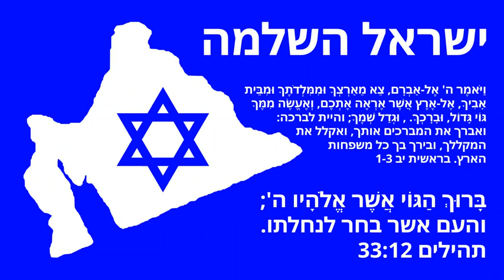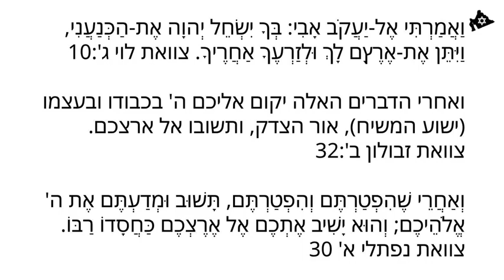Hebrew (עִברִית) - The Greater Israel (ישראל השלמה) - Promise Keeper (שומר הבטחה)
Blessed is the nation whose God is the LORD; and the people whom he hath chosen for his own inheritance. Psalm 33:12

Now the Lord had said unto Abram, Get thee out of thy country, and from thy kindred, and from thy father's house, unto a land that I will shew thee: And I will make of thee a great nation, and I will bless thee, and make thy name great; and thou shalt be a blessing: And I will bless them that bless thee, and curse him that curseth thee: and in thee shall all families of the earth be blessed. Genesis 12:1-3

In the same day the LORD made a covenant with Abram, saying, Unto thy seed have I given this land, from the river of Egypt unto the great river, the river Euphrates: The Kenites, and the Kenizzites, and the Kadmonites, And the Hittites, and the Perizzites, and the Rephaims, And the Amorites, and the Canaanites, and the Girgashites, and the Jebusites. Genesis 15:18-21

And I will give unto thee, and to thy seed after thee, the land wherein thou art a stranger, all the land of Canaan, for an everlasting possession; and I will be their God. Genesis 17:8

And God spake unto Moses, and said unto him, I am the LORD: And I appeared unto Abraham, unto Isaac, and unto Jacob, by the name of God Almighty, but by my name JEHOVAH was I not known to them. And I have also established my covenant with them, to give them the land of Canaan, the land of their pilgrimage, wherein they were strangers. Exodus 6:2-4

I am the LORD your God, which brought you forth out of the land of Egypt, to give you the land of Canaan, and to be your God. Leviticus 25:38

Turn you, and take your journey, and go to the mount of the Amorites, and unto all the places nigh thereunto, in the plain, in the hills, and in the vale, and in the south, and by the sea side, to the land of the Canaanites, and unto Lebanon, unto the great river, the river Euphrates. Behold, I have set the land before you: go in and possess the land which the LORD sware unto your fathers, Abraham, Isaac, and Jacob, to give unto them and to their seed after them. Deuteronomy 1:7-8

For if ye shall diligently keep all these commandments which I command you, to do them, to love the LORD your God, to walk in all his ways, and to cleave unto him; Then will the LORD drive out all these nations from before you, and ye shall possess greater nations and mightier than yourselves. Every place whereon the soles of your feet shall tread shall be yours: from the wilderness and Lebanon, from the river, the river Euphrates, even unto the uttermost sea shall your coast be. There shall no man be able to stand before you: for the LORD your God shall lay the fear of you and the dread of you upon all the land that ye shall tread upon, as he hath said unto you. Deuteronomy 11:22-25

Get thee up into this mountain Abarim, unto mount Nebo, which is in the land of Moab, that is over against Jericho; and behold the land of Canaan, which I give unto the children of Israel for a possession: Deuteronomy 32:49

Now after the death of Moses the servant of the LORD it came to pass, that the LORD spake unto Joshua the son of Nun, Moses' minister, saying, Moses my servant is dead; now therefore arise, go over this Jordan, thou, and all this people, unto the land which I do give to them, even to the children of Israel. Every place that the sole of your foot shall tread upon, that have I given unto you, as I said unto Moses. From the wilderness and this Lebanon even unto the great river, the river Euphrates, all the land of the Hittites, and unto the great sea toward the going down of the sun, shall be your coast. There shall not any man be able to stand before thee all the days of thy life: as I was with Moses, so I will be with thee: I will not fail thee, nor forsake thee. Be strong and of a good courage: for unto this people shalt thou divide for an inheritance the land, which I sware unto their fathers to give them. Joshua 1:1-6

And these are the countries which the children of Israel inherited in the land of Canaan, which Eleazar the priest, and Joshua the son of Nun, and the heads of the fathers of the tribes of the children of Israel, distributed for inheritance to them. Joshua 14:1

David smote also Hadadezer, the son of Rehob, king of Zobah, as he went to recover his border at the river Euphrates. 2 Samuel 8:3

Even of the covenant which he made with Abraham, and of his oath unto Isaac; And hath confirmed the same to Jacob for a law, and to Israel for an everlasting covenant, Saying, Unto thee will I give the land of Canaan, the lot of your inheritance; When ye were but few, even a few, and strangers in it. 1 Chronicles 16:16-19

And David smote Hadarezer king of Zobah unto Hamath, as he went to stablish his dominion by the river Euphrates. 1 Chronicles 18:3